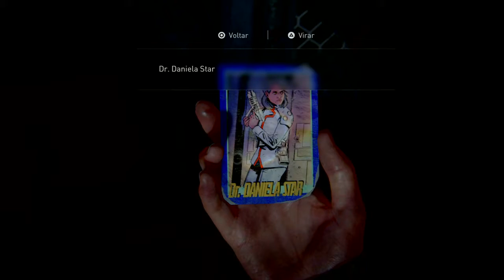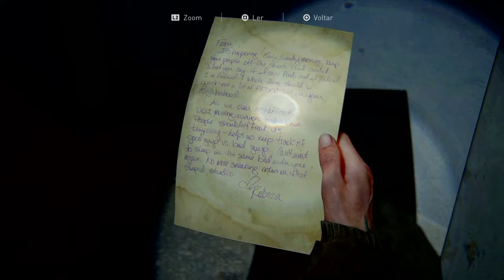The Last of Us Parte II - SEGREDOS DA ELLIE & DINA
Fala galera tudo bem com vocês ? Aqui é o Arildo e aqui trago mais um vídeo do The Last of us Part II

Gameplay gravado direto no PS4 e sem cortes !!!

Me siga no Instagram @arildo1987
Me add na PSN arildo1987

Valeu galera !!!